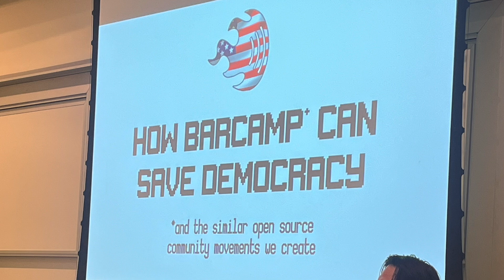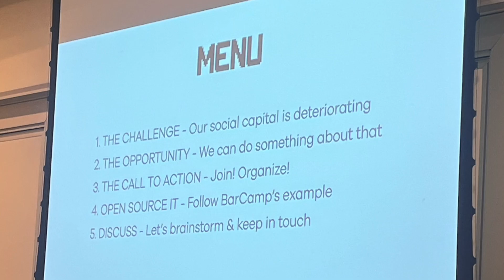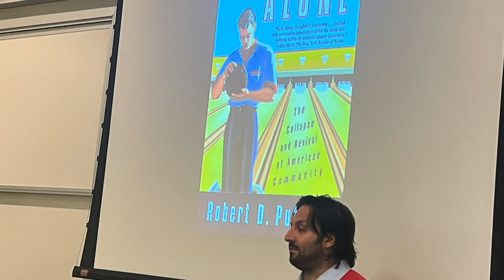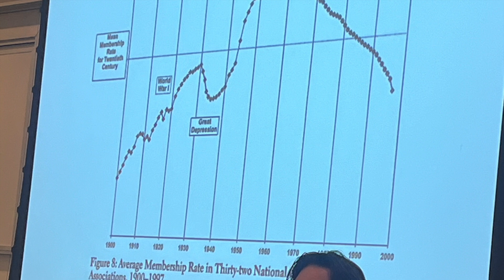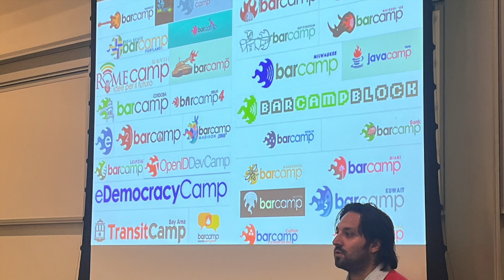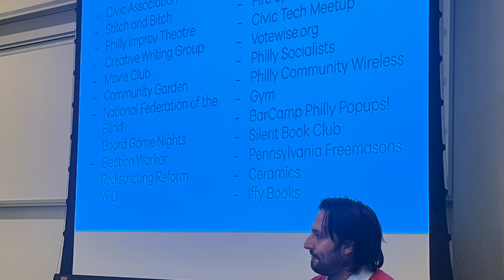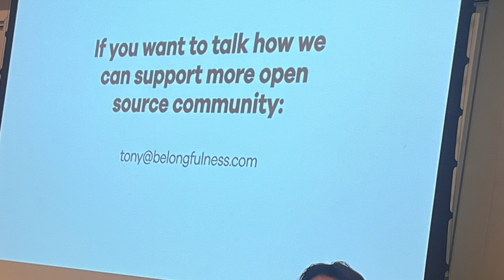How BarCamp Can Save Democracy - Summary of Tony's talk from BarCamp Philly 2024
The text is a transcript of a talk at a BarCamp Philly unconference about how open-source community movements can help save democracy.

The speaker, Tony Bacigalupo, argues that social capital, or the interconnectedness of people, is declining in the United States, leading to increased political polarization and a weakening of democracy. He uses the book "Bowling Alone" by Robert Putnam as a framework to explore the importance of community engagement and argues that we can create a more engaged and cohesive society by open-sourcing community initiatives and encouraging participation in local organizations and events.

The speaker uses examples like BarCamp, Silent Book Club, and new-to-town meetups to illustrate how these open-source community movements can be replicated and adapted to create a more connected and participatory society.